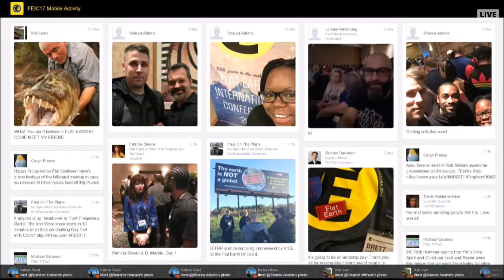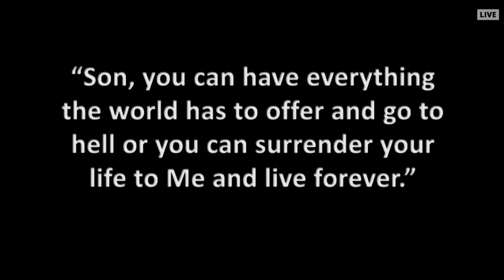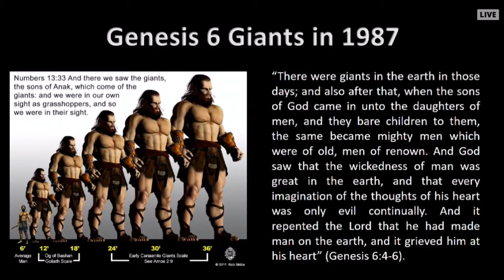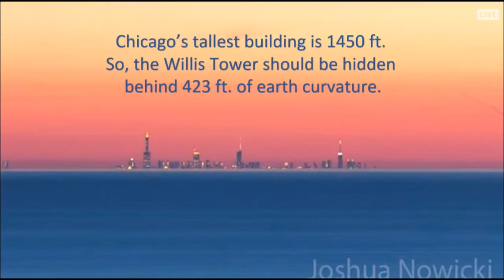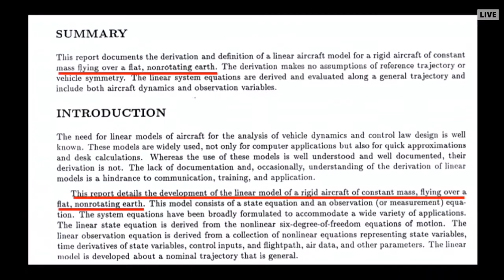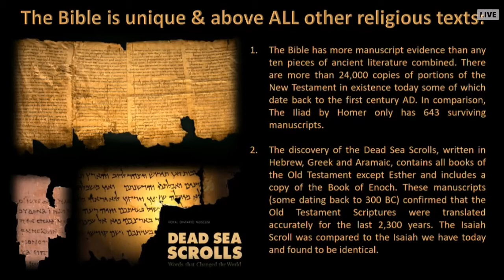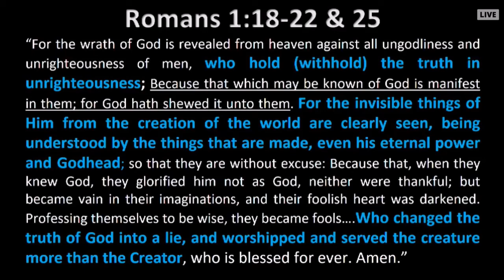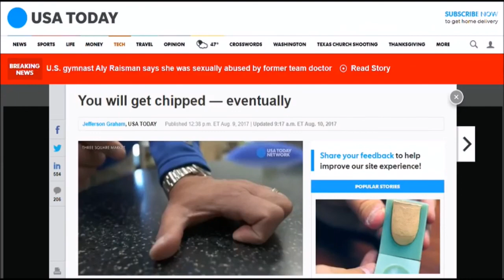FERC - Flat Earth International Conference 2017 Part - 5 (Dean Odle)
Flat Earth International Conference 2017 Part 5 Dean Odle
Great job my personal favorite so far!  ( Other parts of the conference will be uploaded later )